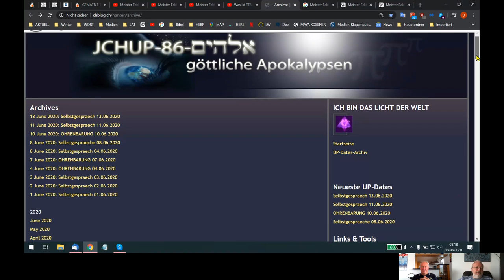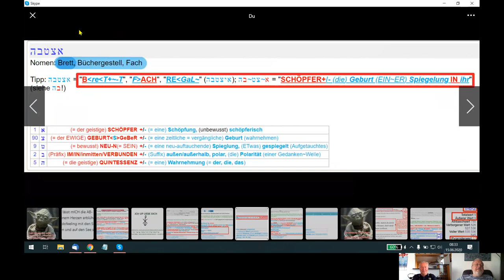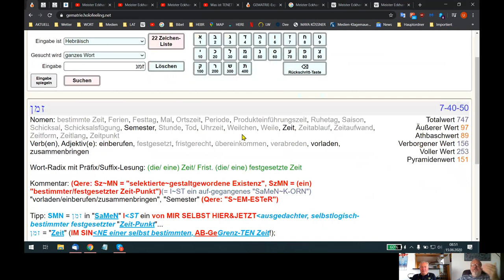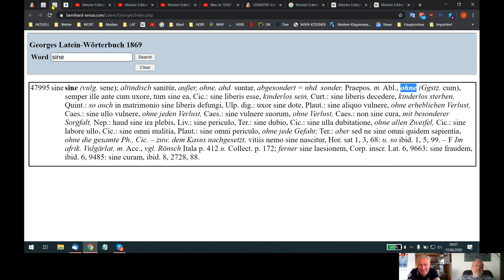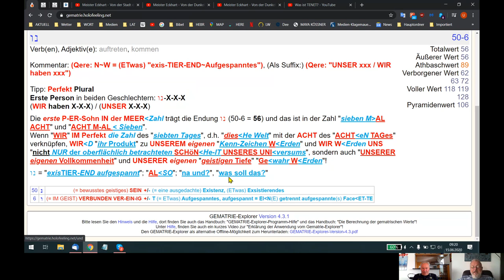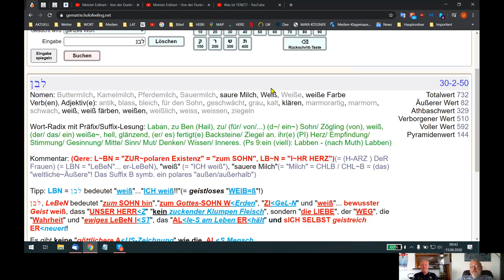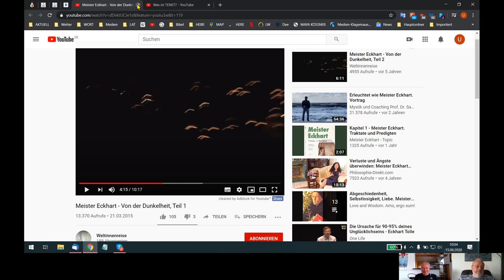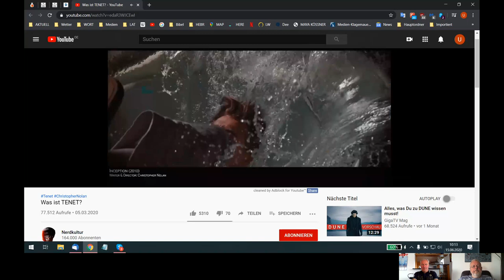HOLOFEELING - AIN WIR-K-LICHT-ER Meister+/- (D~esse~N) "aus~gedachter Meister ECK~H~ART"...